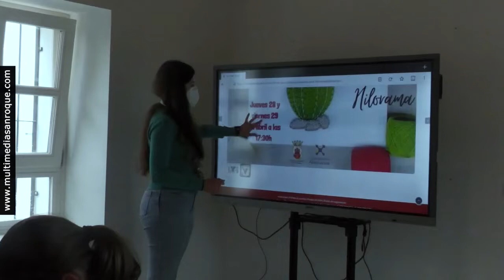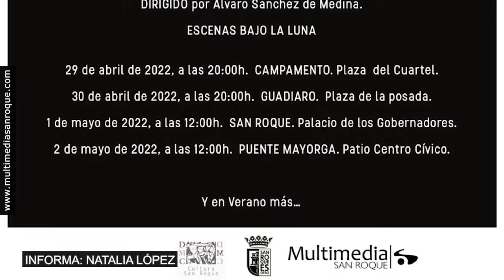INFORMATIVO VIERNES 29 ABRIL 2022